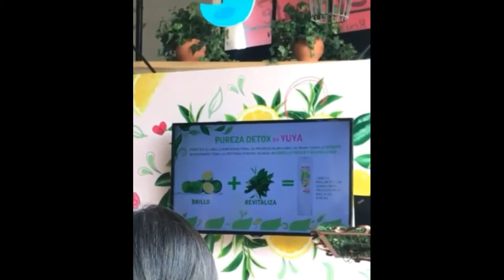YUYA , EZIO OLIVA Y JOHANNA DE LA CRUZ JUNTOS / YOUTUBERS FAMOSOS EN PERÚ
Holaaaaa!
Mis amores les muestro este vídeo porque soy fans de estas YouTuber y tanto. Como el cantante EZIO OLIVA,

YUYA , JOHANNA DE LA CRUZ
LOS ADMIRO MUCHO.
Estén atentos porque estoy grabando algo que les ba a encantar.
Los
AMo mucho.